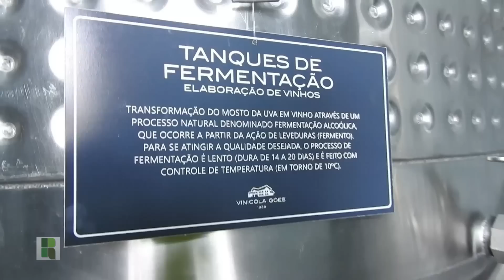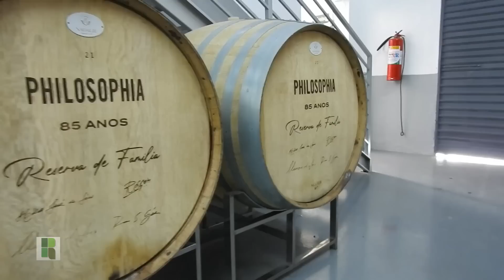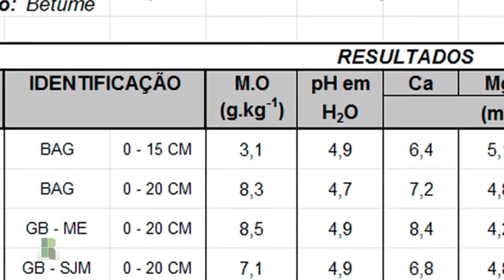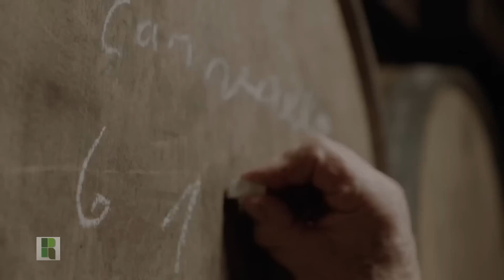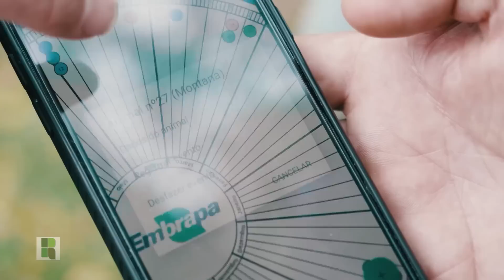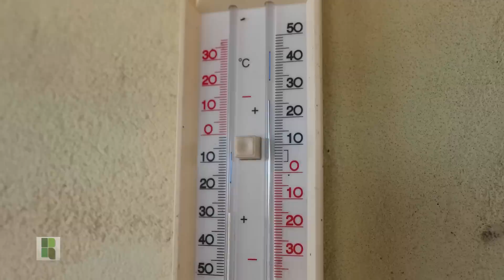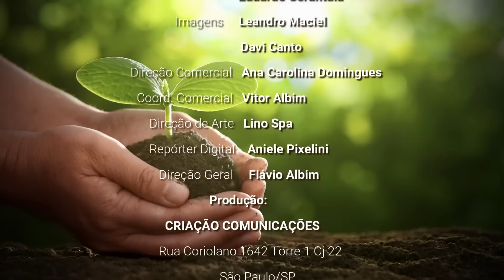PROGRAMA REVISTA RURAL - 19/02/2023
Veja no Programa desta semana:
- O passo a passo da fabricação de vinhos finos.
- O sucesso da produção leiteira no Centro-Oeste.
- Saiba como adubar o coqueiro com eficiência.
- Cachaça orgânica ganha status no mercado.
- E mais um show de viola da OPVC.
O Programa Revista Rural é uma versão eletrônica da revista, e vai ao ar aos domingos, às 8h30 da manhã, para todo o Brasil, via satélite (SKY), via parabólica digital (STAR-ONE 3644,10 MHZ)  e através das principais operadoras de TV por assinatura (NET canal 188, VivoTV Canal 409, Vivo Fibra canal 589, OiTV canal 189, GVT-TV canal 87, NossaTV canal 47 e TV Alphaville canal 66).
Ele é exibido nos canais AGRO BRASIL TV, CLIMATEMPO BIO, TV MILAGRO BRASIL e REDE GIRASSOL DE TELEVISÃO, e também na TV REVISTA RURAL no YOUTUBE. Ou veja também pelos apps SoulTV, GUIGO, na CDNTV, CXTV, ou no StreamPlayer da Amazon FireTV Stick.